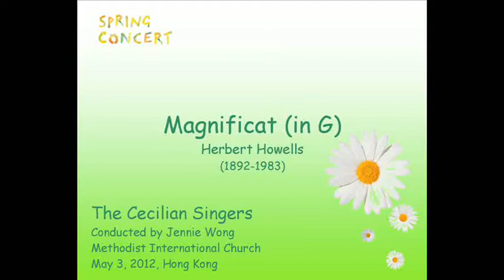Herbert Howells - Magnificat in G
Spring Concert

The Cecilian Singers
Conducted by Jennie Wong
Methodist International Church, Hong Kong